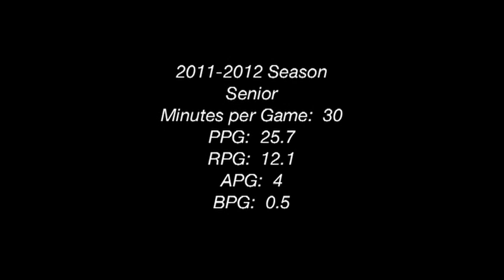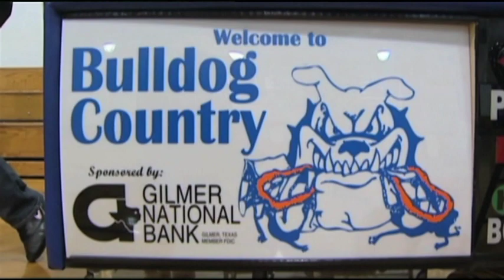Stevan Radosavljevic Highlights 2011/2012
this is Stevan Radosavljevic's highlight video for the 2011/2012 basketball season.